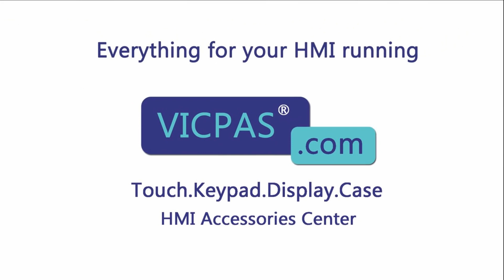for B&R 5AP920.1505-K94 Touch Screen Panel Glass?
B&R 5AP920.1505-K94 Automation Panel 900 Touch Panel Glass Replacement
where you can find B and R AP900 5AP920.1505-K94 Touchscreen Panel, more part and product detail than you ever thought possible!

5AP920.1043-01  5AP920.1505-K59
5AP920.1043-K01  5AP920.1505-K63
5AP920.1043-K02  5AP920.1505-K64
5AP920.1043-K04  5AP920.1505-K65
5AP920.1043-K09   5AP920.1505-K69
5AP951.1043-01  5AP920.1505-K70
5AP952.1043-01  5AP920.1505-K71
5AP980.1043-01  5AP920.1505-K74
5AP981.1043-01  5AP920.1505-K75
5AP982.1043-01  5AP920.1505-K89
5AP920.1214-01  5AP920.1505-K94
5AP920.1214-K01  5AP920.1505-K96
5AP920.1214-K04  5AP920.1505-K98
5AP920.1214-K06  5AP920.1505-KA0
5AP923.1215-I00  5AP920.1505-KA2
5AP980.1214-K03  5AP920.1505-KB0
5AP980.1214-K04  5AP923.1505-K04
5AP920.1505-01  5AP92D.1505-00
5AP920.1505-K04  5AP92D.1505-01
5AP920.1505-K06  5AP950.1505-K05
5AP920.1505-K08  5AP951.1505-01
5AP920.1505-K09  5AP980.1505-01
5AP920.1505-K10  5AP980.1505-B10
5AP920.1505-K11  5AP980.1505-K01
5AP920.1505-K16  5AP980.1505-K08
5AP920.1505-K19  5AP980.1505-K09
5AP920.1505-K20  5AP980.1505-K11
5AP920.1505-K21  5AP980.1505-K30
5AP920.1505-K23  5AP980.1505-K31
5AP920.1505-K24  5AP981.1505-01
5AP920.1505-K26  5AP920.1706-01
5AP920.1505-K28  5AP920.1706-K01
5AP920.1505-K32  5AP980.1706-K02
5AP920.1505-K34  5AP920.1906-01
5AP920.1505-K38  5AP920.1906-K20
5AP920.1505-K42  5AP920.1906-K24
5AP920.1505-K43  5AP920.1906-K29
5AP920.1505-K54  5AP980.1906-K01
5AP920.1505-K55

VICPAS is the global leading provider of full B&R Automation Panel 900 HMI for replacement, we have inventory touchscreen glass, membrane keypad and other accessories for B&R repair replacement.

Skype:cmt-kandy
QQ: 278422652